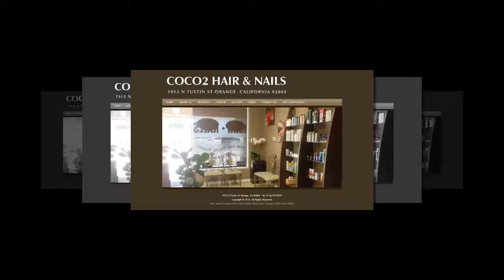Coco2 Hair and Nails 1912 N Tustin St Orange, CA 92865 (1482)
Business Hour:
Mon: 9:30am – 7:30pm |
Tues: Closed | Wed – Fri: 9:30am – 7:00pm |
Sat: 9:00am – 6:30pm | Sun: 11:00am – 4:00pm

Hair salon Orange | Hair salon 92865 | Nail salon Orange | Nail salon 92865

Hair Salon Orange, Hair Salon 92865, Coco2 Hair & NailsNail Salon OrangeNail Salon 92865GALLERYVIDEOContact Us
Finding a good beauty salon to rejuvenate and pamper your nails and body is a true sign of self love. Come to visit Coco 2 Hair & Nails located in Orange CA 92865, you are able to immerse into a cozy and luxurious space, reduce your stress of work, and forget all the life’s pressure.

We take pride of providing our valued customers the variety of hair and nail care services such as Haircut, Color, Chemical Straightening, Perm, Manicure, Pedicure, and more. Besides, our enthusiastic, professional technicians with immensely experienced always ensure to bring you an impressive beauty from head to toe that hardly can you have in any salon else.

Take a trip to your place of inner harmony – Coco 2 Hair & Nails!